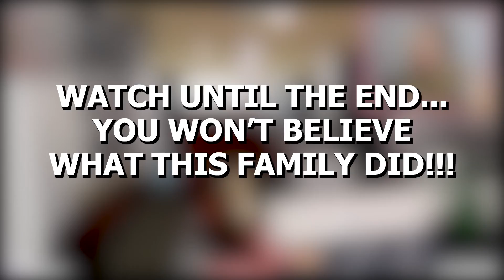My Family Put SECURITY CAMERAS In My Room.. They Kept WATCHING Me! (Roblox Bloxburg)